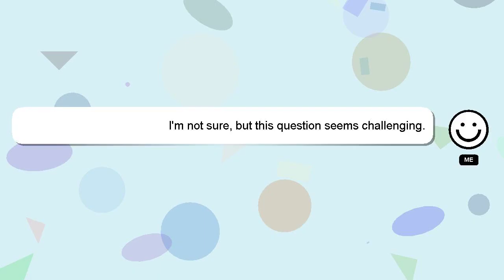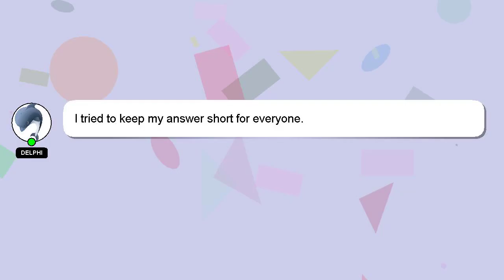How to tie louis vuitton scarf on bag?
An introduction to myself in a few words, Hello everyone, I'm Delphi. I am available to help you find solutions to your inquiries. - How to tie louis vuitton scarf on bag?

*2 What we are experimenting :*